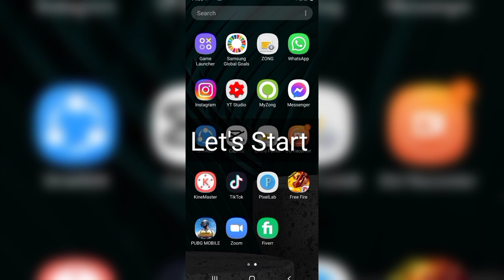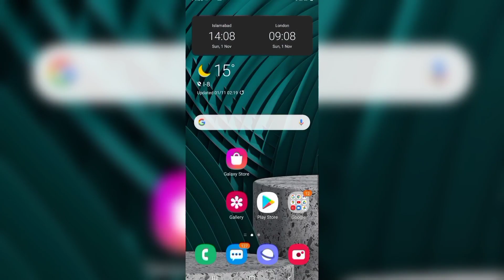how to remove multiple account login on Instagram || Remove multiple Instagram accounts on phone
in this video i show how to remove multiple account login on Instagram || Remove multiple Instagram accounts on phone